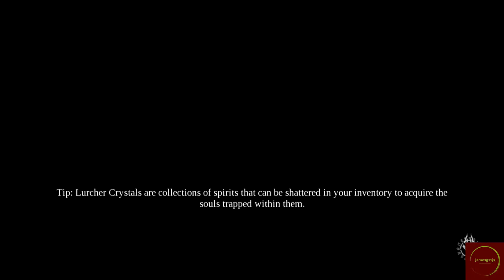Darksiders lll : How to get your first Hollow !!!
Getting your first Hollow in Darksiders lll !